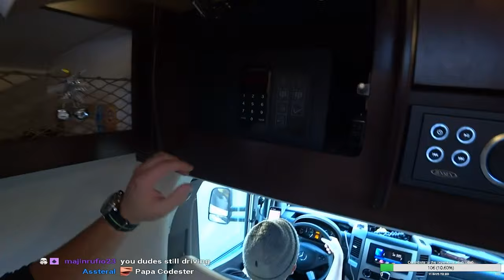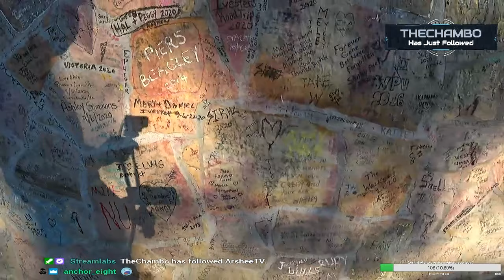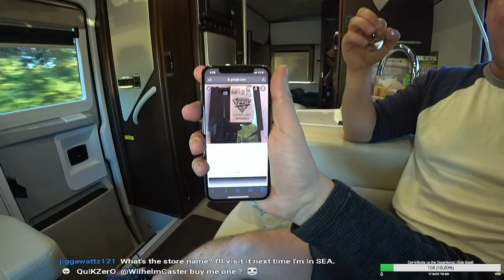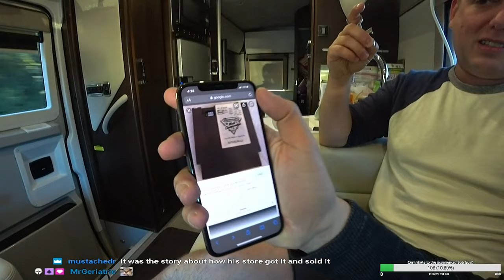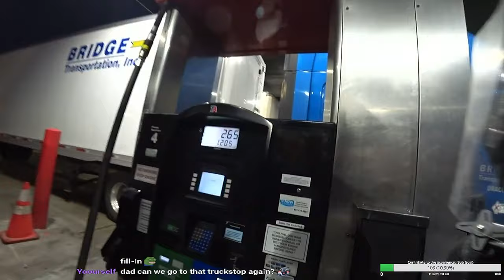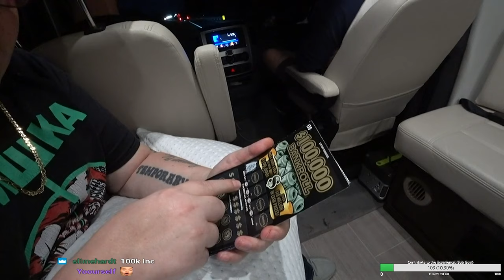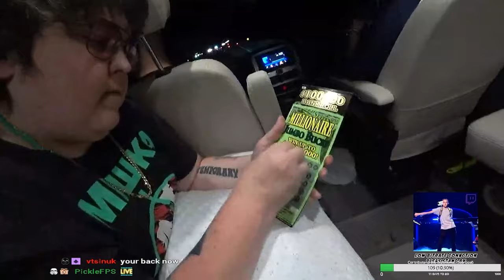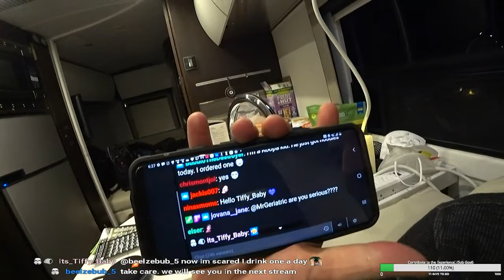Ep. 3 IRL VOD - Memphis to Knoxville - With Andy Milonakis, DSKoopa, and HondosElement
Full VOD of Arshee heading to Knoxville Tennessee with Andy Milonakis, DSKoopa and HondosElement in the RV!

11/3/20 - Day 3 of the trip is heading from Memphis to Knoxville Tennessee stopping at some amazing places along the way. There is TTS -  Text To Speech enabled while he is IRL streaming which may cause some very funny or fail moments live on stream! People can use Bits on Twitch to activate TTS anytime anywhere.

He is traveling with HondosElement, Andy Milonakis, and DSKoopa! If you have any suggestions for places for Arshee to visit please leave them in the comments below!